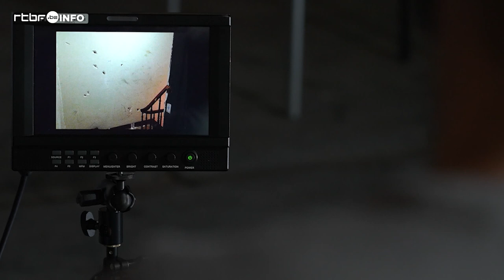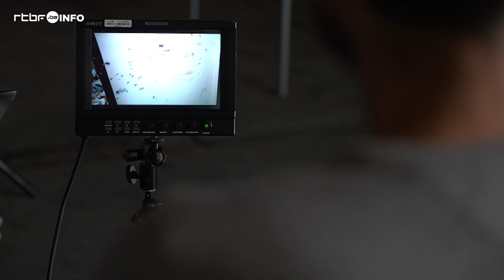Témoignage : les cicatrices de l'intervention rue Dries - RTBF Info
On vous emmène dans les coulisses des unités spéciales.
James, 40 ans, nous raconte la fusillade qui a bouleversé sa vie. C'était quelques jours avant les attentats de Bruxelles, Salah Abdeslam était en cavale.

En janvier, il intervient à Verviers pour démanteler une cellule djihadiste. Puis, les attaques terroristes se multiplient en Europe. Paris et ses terrasses sont touchées. Le stress augmente.

Le 15 mars 2016, James se rend rue du Dries à Forest sans savoir que Salah Abdeslam et des complices s’y trouvent. Il va vivre l’horreur. Il vit aujourd’hui avec une cicatrice mentale : un stress post traumatique.

Malgré cela, il traquera Salah Abdeslam jusqu’à son arrestation.

Un reportage de L. Van de Berg, A. Dave, S. Georis et G. Wantiez, diffusé initialement le 07/03/2021.

📌 Plus d'articles sur le même sujet :

🟣 Il y a 5 ans, il était sous les balles de Salah Abdeslam et ses complices: "Je dois vivre avec ce qui s'est passé"

🟣 Lionel D., chasseur de terroristes, sort de l’ombre et dévoile la traque de Salah Abdeslam